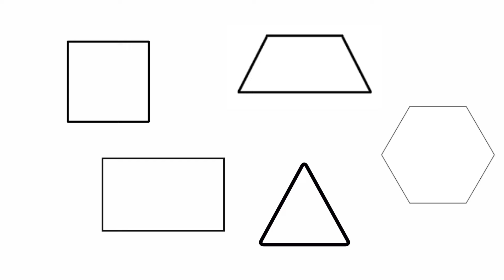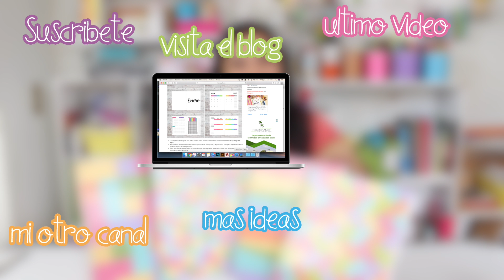4 ideas para DECORAR CUADERNOS de COLORES DIY Regresoaclases// Sayil DIY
Amiguillos!! en este video les comparto 4 ideas para decorar cuadernos de colores DIY súper fácil y rápido! Vamos a decorar cuadernos con hojas de colores, muy fáciles de conseguir.
Son 4 ideas que puedes ir cambiando o modificando a tu gusto. Puedes decorar todos tus cuadernos de diferentes diseños partiendo de estas 4 ideas.

Cualquier duda o comentario déjalo aquí abajo! Leo TODO!

º Snapchat: hiiamsayil